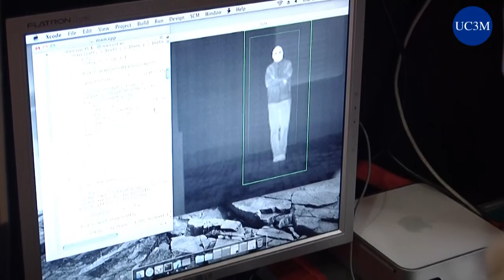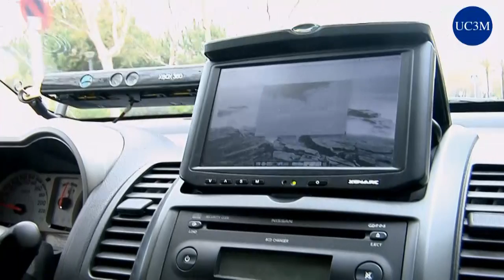Un coche inteligente detecta peatones de noche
Investigadores de la Universidad Carlos III de Madrid (UC3M) desarrollan un nuevo sistema para coches que detecta peatones en la vía en condiciones de baja visibilidad; el sistema está compuesto de cámaras infrarrojas que captan el calor corporal.